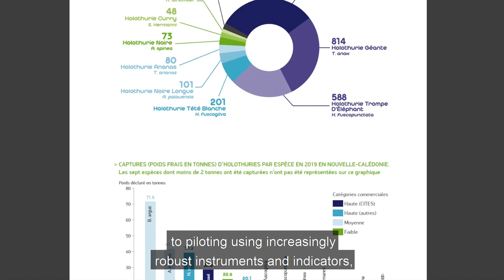PROTEGE project: know more about fisheries observatory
As part of the PROTEGE project, coastal fisheries observatories have been established to support the effective management of marine resources in New Caledonia and Wallis and Futuna.These observatories play a crucial role in monitoring various types of reef and lagoon fisheries. They actively develop tools to consolidate and standardize fisheries data, while also providing methods for data acquisition and monitoring.

Additionally, the observatories are responsible for analyzing the collected data, compiling reliable indicators, and implementing warning systems. These systems ensure that relevant authorities are promptly alerted and that managers are well-informed about the necessary measures to preserve these valuable resources.

👉 About PROTEGE: PROTEGE is a regional cooperation project that aims to build sustainable and resilient development of the economies of Pacific Overseas Countries and Territories (OCTs) in the face of climate change, drawing on biodiversity and renewable natural resources. Over the 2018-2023 period, it is financed by the European Union as part of the 11th European Development Fund (EDF) regional envelope. The project is implemented by the Pacific Community and the Pacific Regional Environment Program.

Follow PROTEGE news on its free app to download by typing "CPS PROTEGE".

🤝 This video was produced with the financial support of the European Union. The contents are the sole responsibility of the Pacific Community and do not necessarily reflect the views of the European Union.